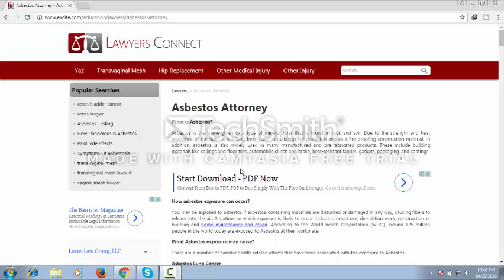ASBESTOS LAWYERS 2016